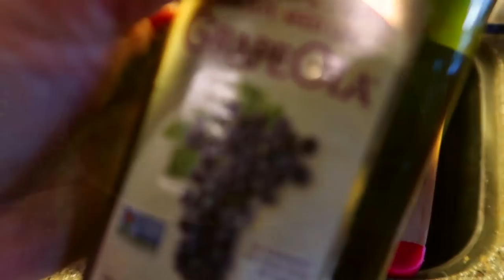Light Fried Catfish With a Touch-O-Heat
Been eating good all week, time for a rare treat, one of my favorite southern meals, minus the heavy batter, mash potatoes, biscuit, and sweet tea. Short Fried Catfish recipe I shared on Facebook, thought I would share here. Simple and delicious.

Fresh caught, never frozen, catfish filet.
Frying pan with square sides
Enough fry oil, such as canola, peanut, here I used grape seed, to cover 1" to 1 1/2 inch in pan.
Cornmeal fish fry coating to coat.
Optional 'Everglades Heat' seasoning
Pinch cayenne pepper.
sliced 1/2 lemon and half for squeezing.
Tartar sauce
Cilantro or Parsley for garnish.

Ice bath filet(s) and let rest for 5 min.
Pour oil into frying pan bring to 350 F.
Add cayenne and/or Everglades Heat to fish coating
Dredge filet in coating
Place filets gently in hot oil, don't over crowd the pan.
Increase heat until oil temp is back to 350F
Fry about 5-7 min each side, use instant read thermometer to
check for doneness 145 F.
Remove from pan and drain on paper towels.
Squeeze some lemon juice into tartar with cayenne pinch.
Lay sliced lemon on filets after plating, garish with Parsley or Cilantro. Serve with Tartar.

I'm Bobby Gene, retired young to be caregiver for my wife, but after losing her to brain cancer I set out on motorcycle for three years to seek healing and find myself again. To finally close the book on that final chapter, I've sold our home and moved into an RV, 'The Independence', with my car 'The Lieutenant' in tow, Together we travel as far as possible, hoping to inspire others who have suffered a loss, while discovering new destinations, new challenges, and amazing people.

Equipment:
Primary camera: Canon G7X
Crane-M gimbal stabilizer for the G7X
Canon Hanycam HD
iphone video sometimes
Feiyu Tech Gimbal (for the GoPros)
Karma Grip (for the GoPro Black but it kinda sucks)
Video Editor: Premier Pro CS6
computer: Asus ROG laptop
primary audio recording done with a Canon IC recorder and sync'ed in post editing, also used for voice over.
Voice Over 2: Focusrite Scarlett
Gold diaphragm condenser mic
DJI Mavick Pro Drone